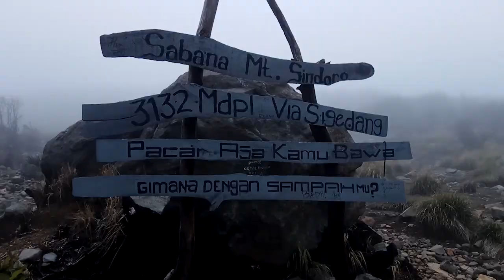Pendakian Gunung Sindoro via Sigedang - 3153 MDPL | Salman Alfarisi (Short Movie) #1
Perjalanan kali ini membawa saya dan teman teman menuju gunung sindoro, Gunung tertinggi ketiga di Jawa tengah dengan ketinggian 3153 MDPL via sigedang.

Yang telah membantu proses editing.